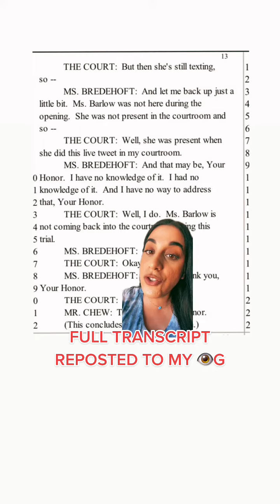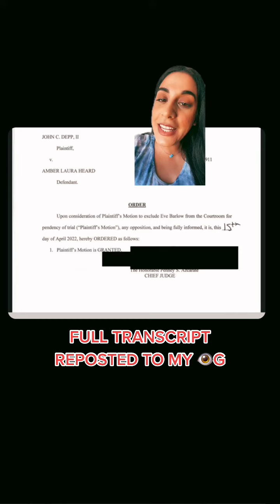Johnny Depp v. Amber Heard RECAP